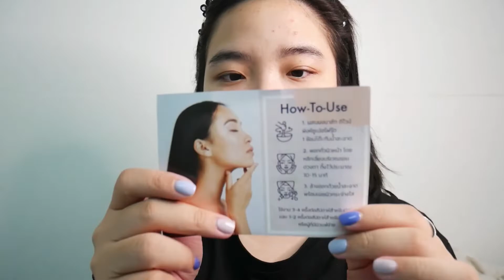ทดลองลองใช้มาส์กโคลนสีชมพูและเคล็นเซอร์ของ Divyne สำหรับคนเป็นสิวต่อเนื่อง 10 วัน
ส่วนตัวเริ่มเป็นสิวหนักๆ ตั้งแต่ติดโควิดแล้วเข้ารพ.มาเลยค้าบ ผิวอ่อนแอ ก็เลยสิวขึ้นต่อเนื่องไม่หยุดเลย รวมกับแพ้หน้ากากอนามัยด้วย สิวเต็มหน้า🥲
ช่วงนี้เลยเฟ้นหาผลิตภัณฑ์ดูแลสิวด้วยตัวเอง ก็เลยได้ลอง
Divyne Pink Superfruit Mask มาส์กที่ทำให้สิวอักเสบลดลงภายใน 10 วัน รวมๆแล้วผิวรู้สึกสะอาดหลังใช้+ไม่ก่อให้เกิดการแพ้ สิวไม่ขึ้นเพิ่มและสิวค่อยๆแห้งแล้วยุบลง
Divyne Milky Cactus Cleanser เคล็นเซอร์ที่ให้ฟิลลิ่งชุ่มชื้น ล้างสะอาด แม้อ่อนโยนก็ล้างมาสคาร่าติดทนออก
มาส์กสีชมพูและเคล็นเซอร์ 2-in-1 เหมาะสำหรับคนเป็นสิวววว มาส์กนี้น่าลองมากก ผิวดูดีขึ้นเยอะเลย มาดูผลลัพธ์ที่น่าสนใจในช่วงเวลา10 วันกัน~
ช่องทางการซื้อ